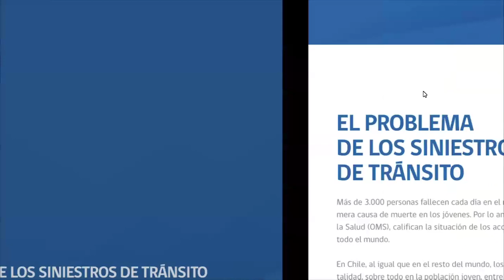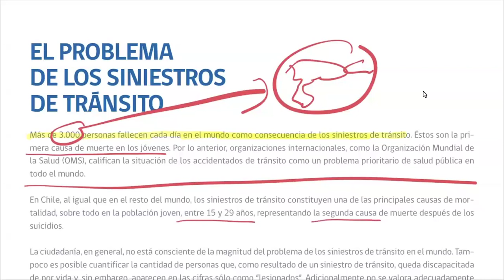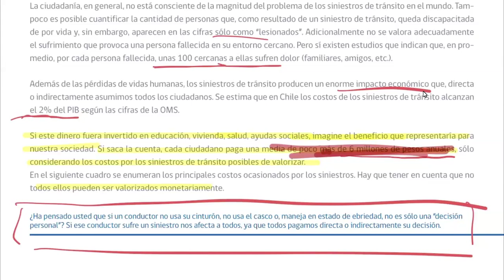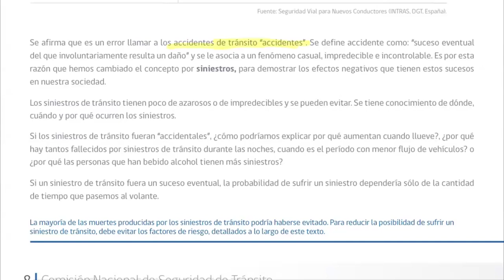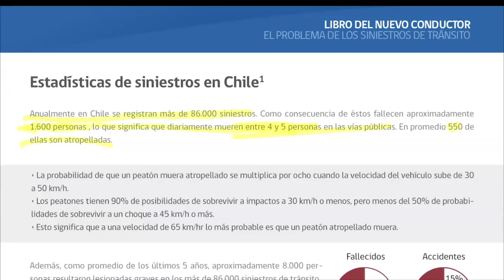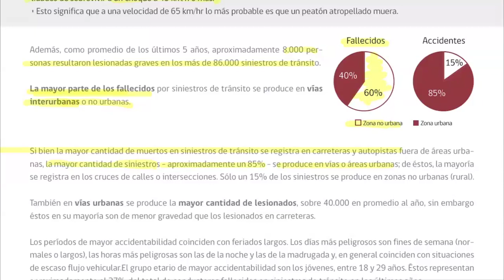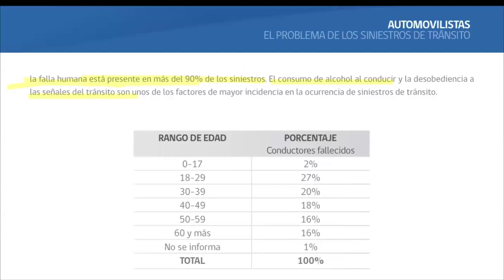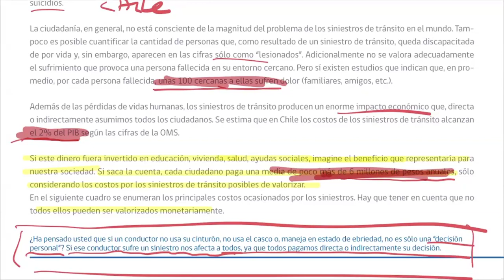549. LIBRO DEL NUEVO CONDUCTOR - Examen - Licencia de conducir Chile 2024 - TEMA 1 - CONASET